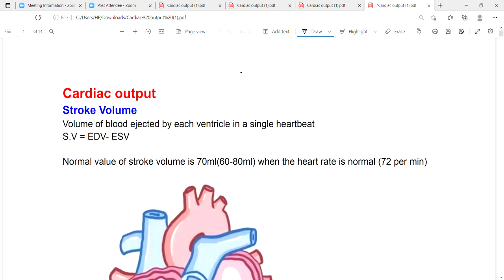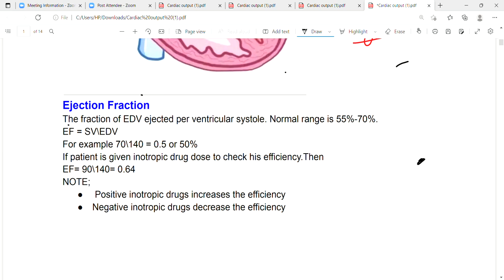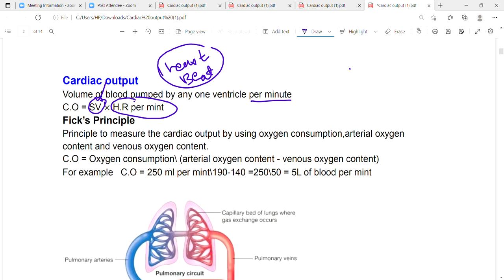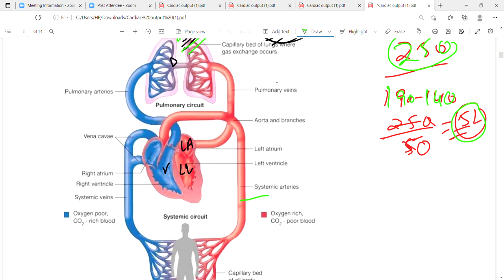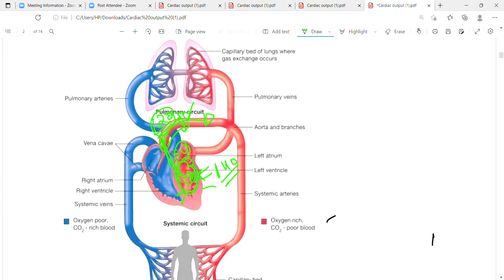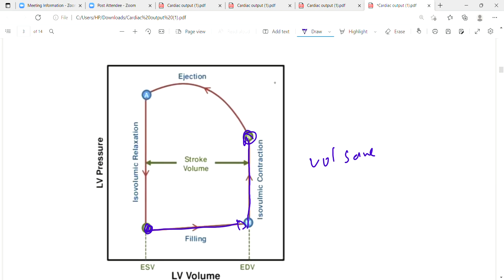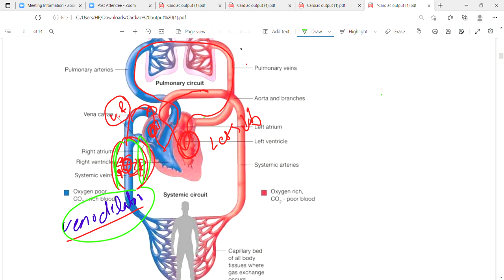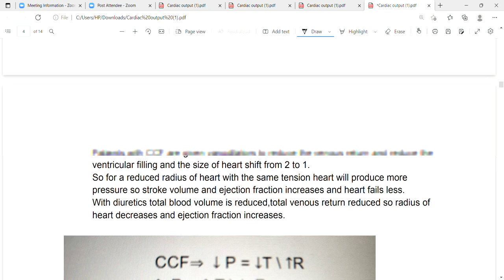Cardiac output Part1 | Cardiac output anatomy and physiology | cardiovascular system | Lec7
vascular function curve.